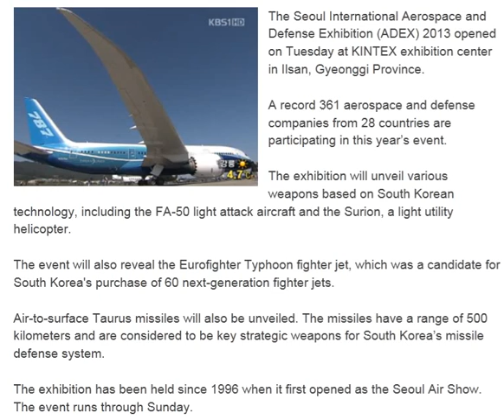Seoul ADEX 2013 Opens in Gyeonggi Province